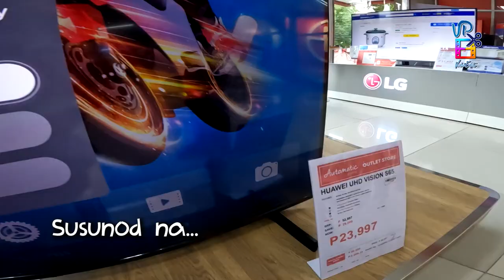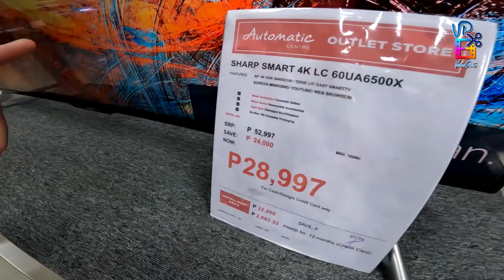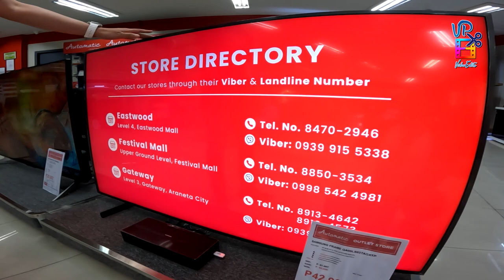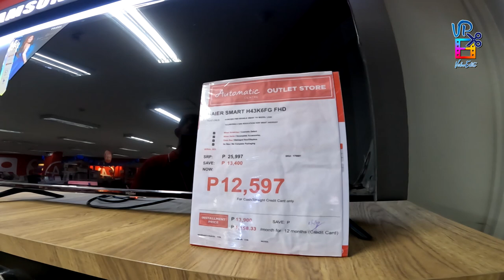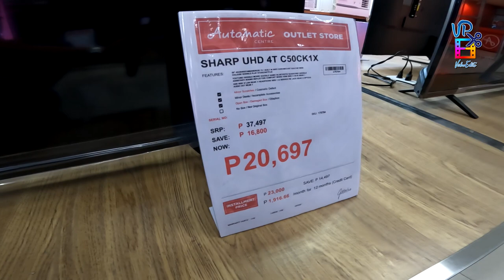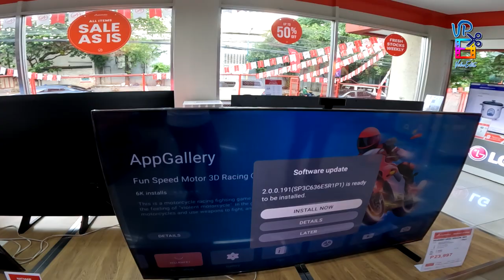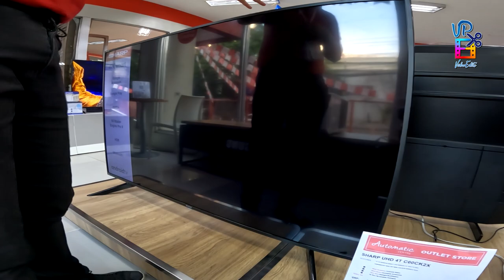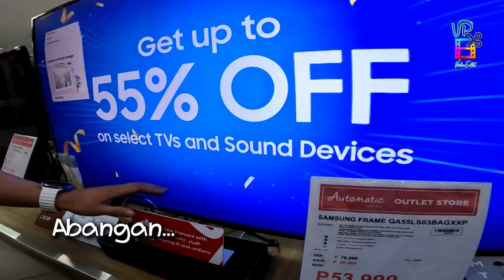BIG BODEGA SALE UP TO 50% DISCOUNT BAGSAK PRESYO LAHAT NG BRANDED TV AT PWEDENG HULUGAN | PART 1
AUTOMATIC CENTRE OUTLET STORE
ADDRESS: BENITO BUILDING, 11 SHERIDAN ST. MANDALUYONG CITY

OPENING HOURS: MONDAY TO SUNDAY - 11:00AM-8:00PM